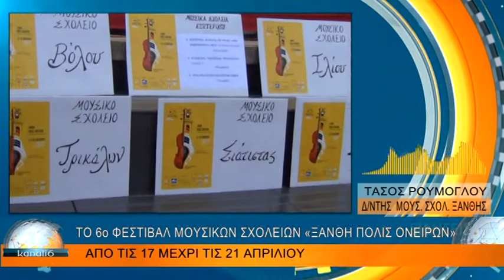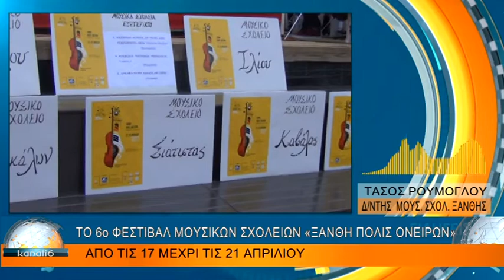ΤΟ 6o ΦΕΣΤΙΒΑΛ ΜΟΥΣΙΚΩΝ ΣΧΟΛΕΙΩΝ «ΞΑΝΘΗ ΠΟΛΙΣ ΟΝΕΙΡΩΝ» ΑΠΟ ΤΙΣ 17 ΜΕΧΡΙ ΤΙΣ 21 ΑΠΡΙΛΙΟΥ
ΤΟ 6o ΦΕΣΤΙΒΑΛ ΜΟΥΣΙΚΩΝ ΣΧΟΛΕΙΩΝ «ΞΑΝΘΗ ΠΟΛΙΣ ΟΝΕΙΡΩΝ» ΑΠΟ ΤΙΣ 17 ΜΕΧΡΙ ΤΙΣ 21 ΑΠΡΙΛΙΟΥ 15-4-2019